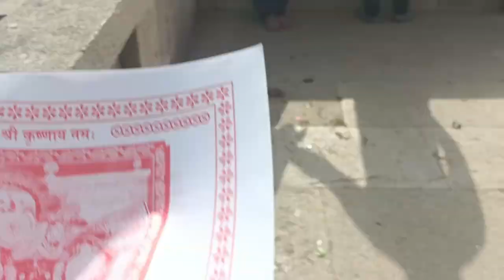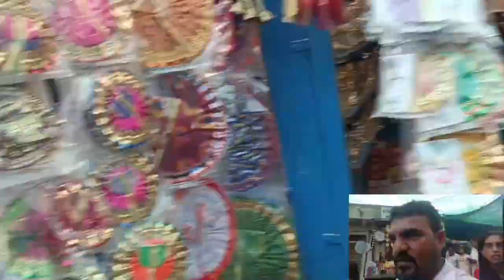trip to dwarika // bhet dwarka // trip to dwarka // trip to Dwarika with kumawat sir